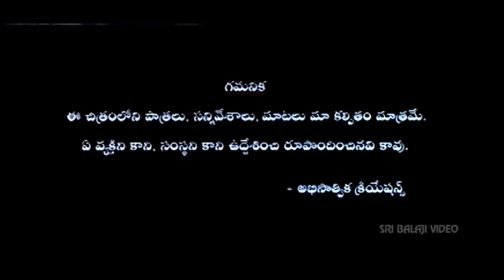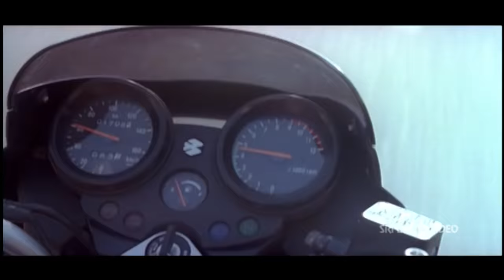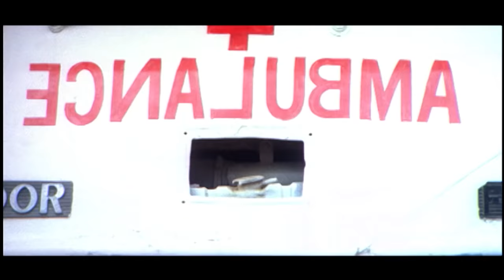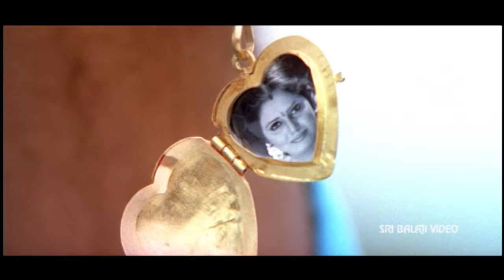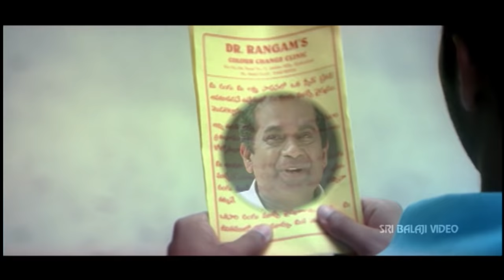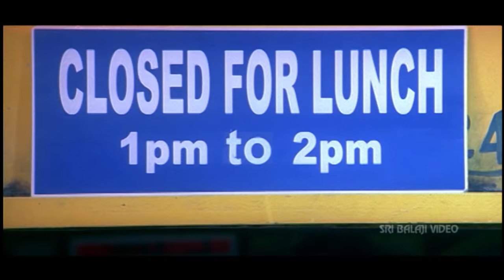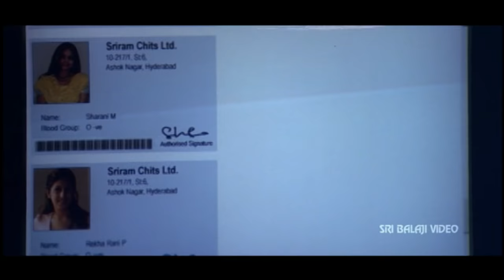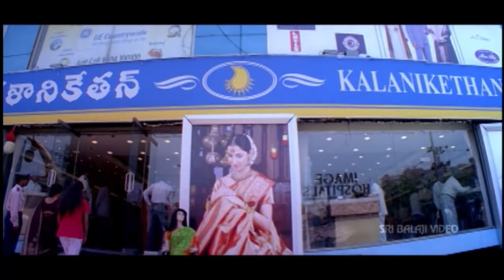Modati Cinema Telugu Full Movie | Telugu Full Movies | Navdeep, Poonam Bajwa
Watch Modati Cinema Full Movie (720p) Starring Navdeep, Poonam Bajwa, Ravi Prakash, Krishnudu, Ali, Venu Madhav, Sunil, Brahmanandam, Krishna Bhagawan, Raghu Babu, Story - Direction Kuchipudi Venkat, Music Swaraj.

Sreeram (Navdeep) is very rich. Sindhu (Poonam) is a middle-class girl with a nagging step mother and a strict father. Sreeram is impressed by Sindhu at the first sight. He knows her better and helps her to solve her family problems. In the process, she misunderstands him. The rest of the movie is all about how understand the power of their love and ties knot on the same day they met.